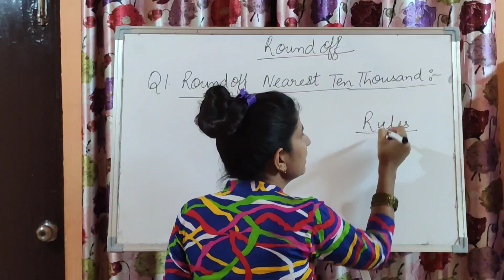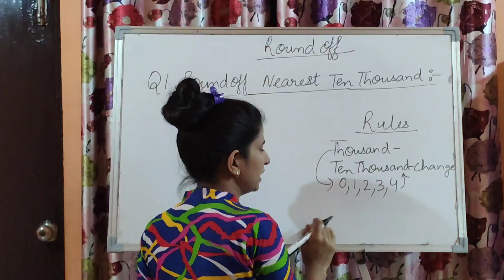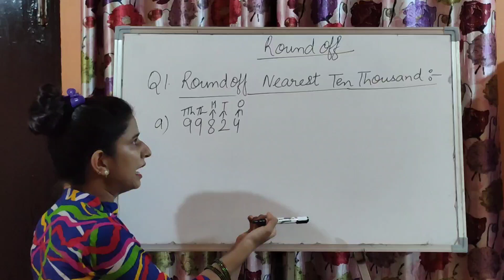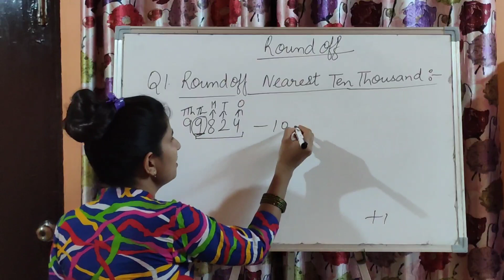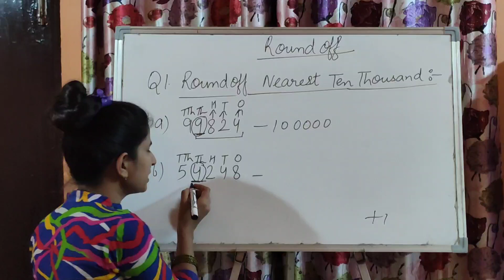Round Off Nearest Ten Thousand (10000) For Class 3, 4 & 5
Round Off Nearest Ten Thousand (10000) For Class 3, 4 & 5 NanheKadamByDeepaJoshi#